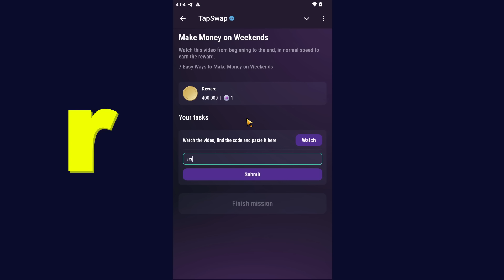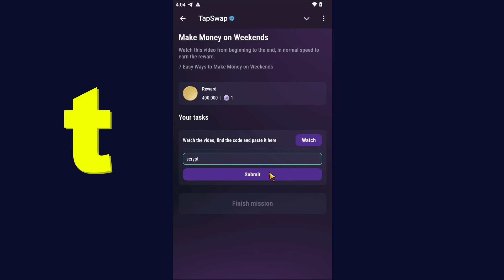7 Easy Ways to Make Money on Weekends | Tapswap Code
7 Easy Ways to Make Money on Weekends | Tapswap Code | Make Money on Weekends | Tapswap Code video daily today new task